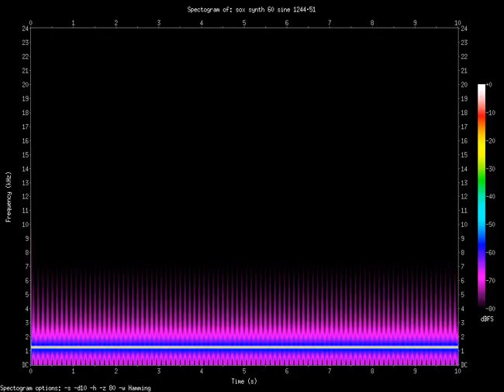sine 1244.51.Hz (1.24451kHz)